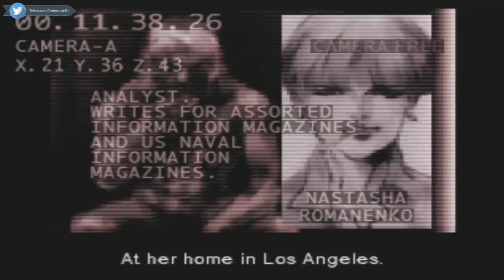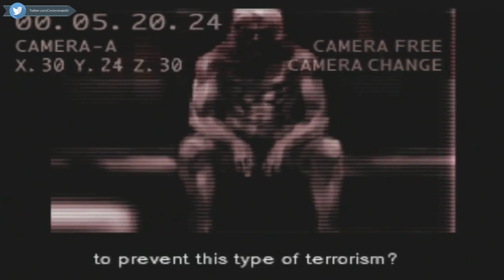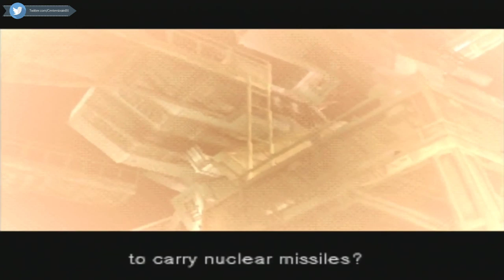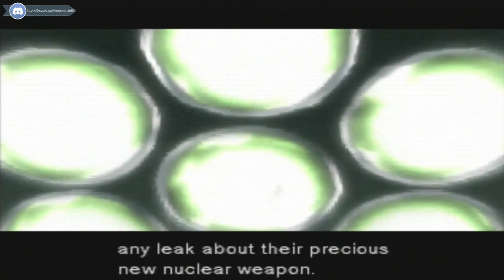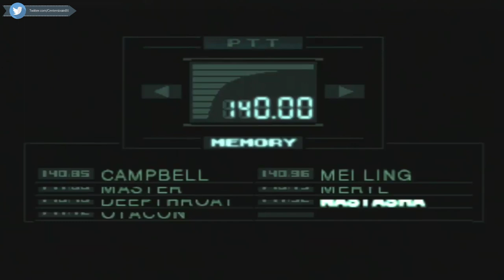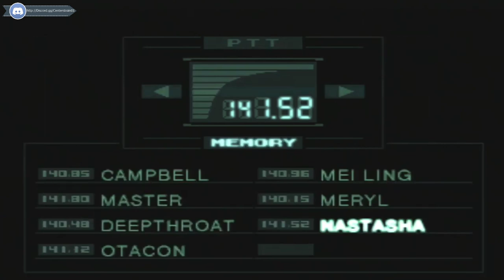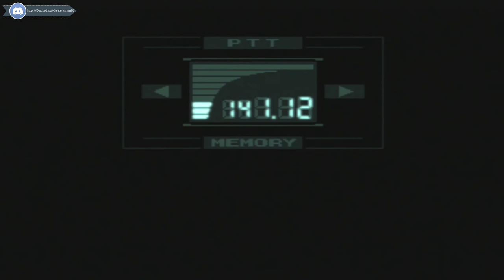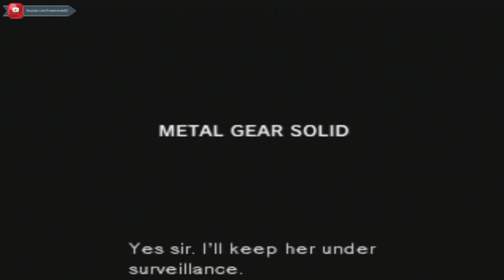Metal Gear Solid 1 | Full Game | Stealth Walkthrough | CenterStrain01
Will also be doing a new version of this sometime in the future

[Playlist Specific Hashtag]

[Video Title]
[Video URL]